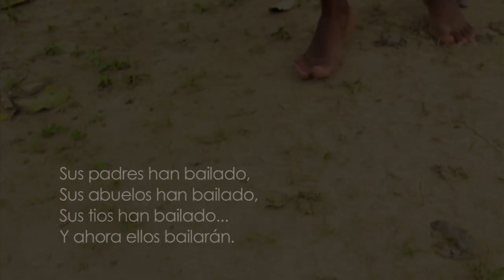Teaser Expresión en Movimiento